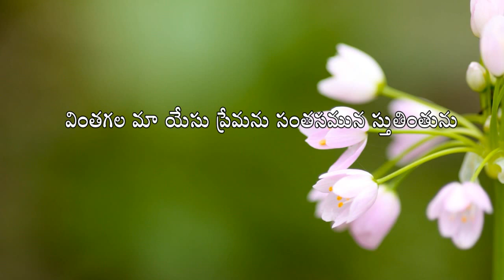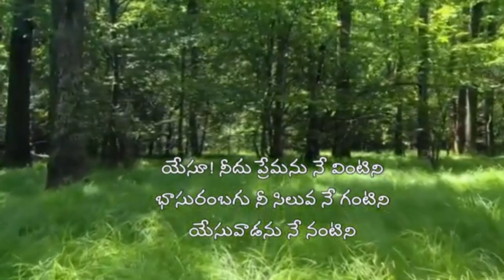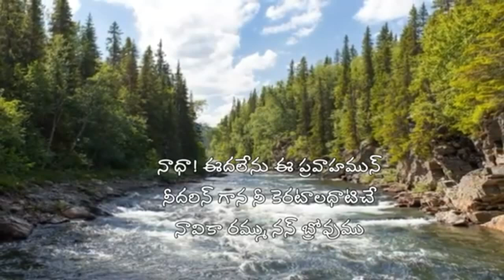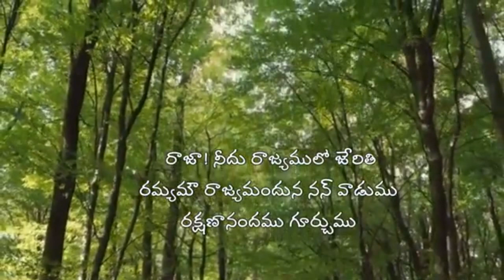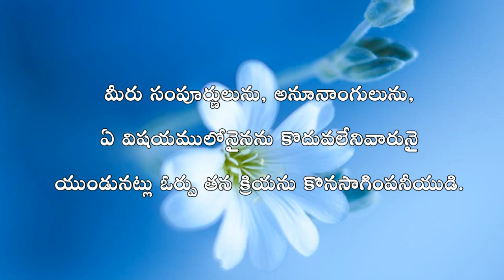My Family With My God || Evening Prayer 08.08.2021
Rev.G.Niranjan
Presbyter-in-Charge
Chairman GDCC

Presbyters:
Rev.N. Samuel John Ratnakaran
Mr. Stanley Ordained